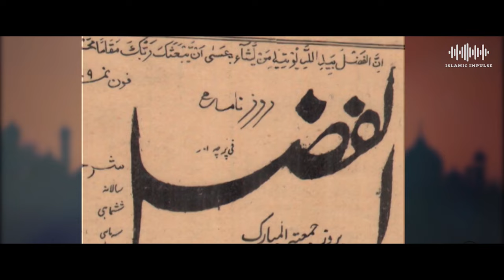NEW Rabwah Nazm | Wo Basti | Musawar Ahmad |وہ بستی رات کے سجدوں سے جب ابھرتی تھی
Beautiful poem in remembrance of Rabwah, the 2nd Markaz of Ahmadiyyat, in the words of Huzoore Anwar (atba)

Voice: Musawar Ahmad
Kalam: Asif Mehmood Basit
Video: Faheem Ahmad

Lyrics:
وہ بستی رات کے سجدوں سے جب ابھرتی تھی
صدائے صل علیٰ سے سحر اترتی تھی
گلی گلی کئی جگنو سے جگمگاتے تھے
نمازیوں کے قدم مسجدوں کو جاتے تھے
ابھی اندھیرا ہی ہوتا، دکانیں کھل جاتیں
تمام چیزیں ضرورت کی ان سے مل جاتیں
ضرورتیں بھی ہماری کہاں زیادہ تھیں؟
کہ زندگی کی ادائیں بہت ہی سادہ تھیں
تلاوتوں کی صداؤں سے دن نکلتا تھا
یوں شب گزیدہ اندھیرا سحر میں ڈھلتا تھا
جہاں افق پہ ذرا روشنی نظر آتی
تو زندگی بھی در و بام پر اتر آتی
پھر آفتاب جو ہمراہ لے کے دھوپ آتا
ہمارے شہرِ محبت پہ کیسا روپ آتا
کہیں پہ جانبِ مکتب رواں دواں ہیں قدم
ہیں نونہال اگرچہ، مگر جواں ہیں قدم
لو دفتروں کی عمارت میں گھنٹہ گونج اٹھا
حیاتِ نو سے بدن ذرہ ذرہ گونج اٹھا
اور اب تو شام تک کارِ جہاں کا راج ہوگا
سبھی کے سر پہ وقارِ عمل کا تاج ہوگا
کوئی اشاعت و تصنیف میں مگن ہوگا
کوئی فتاویٰ کی تالیف میں مگن ہوگا
کہیں پہ دین کی تدریس چل رہی ہوگی
کہیں کتاب میں تحقیق ڈھل رہی ہوگی
کہیں پہ روز کے اخبار چھپ رہے ہوں گے
خیال تجربہ گاہوں میں کھپ رہے ہوں گے
سوال کوئی کسی کو ہوا ہے ذہن نشین
تو کتب خانے میں جا کر ہوا پناہ گزین
اسی طرح مری بستی میں دن گزرتا تھا
ہر ایک، کام سے صبح کو شام کرتا تھا
ہر ایک کام نمازوں کے گِرد گھومتا تھا
وہ شہر عشقِ الہی میں جیسے جھومتا تھا

میں اپنی بستی سے باہر بھی جاتا رہتا تھا
پر اس کی یاد کا دریا بھی ساتھ بہتا تھا
جہاں کہیں بھی گیا، لوٹ کر وہیں پہنچا
واں ابتلا بھی گر آیا، تو دکھ نہیں پہنچا
پھر ایک دن مجھے بستی سے دور جانا پڑا
اک امتحان تھا، مجھ کو ضرور جانا پڑا
مجھے یقین تھا میں جلد لوٹ آؤں گا
بھلا میں چھوڑ کر اس کو کہاں پہ جاؤں گا
بچھڑتے وقت میں جوں جوں قدم اٹھاتا تھا
وہ شہر میرے بدن سے لپٹتا جاتا تھا
کہ جیسے کہتا ہو کیوں جا رہے ہو، لوٹ آؤ
خدارا مجھ کو تم ایسے نہ چھوڑ کر جاؤ
مگر وہ وقت کڑا تھا، سو میں بھی چلتا رہا
وہ بن کے ریت مرے ہاتھ سے پھسلتا رہا
ہزاروں میل کی لمبی اڑان تھی درپیش
کسے خبر تھی کہ رہنی ہے یہ ہمیشہ ہمیش
مرے وجود سے مَس ہو گیا تھا حرفِ کُن
مشامِ جاں میں بسا دی گئی تھی ایک ہی دھُن
خدا کی ذات کا دنیا کو میں نشاں دے دوں
میں کُل جہان میں توحید کی اذاں دے دوں
میں شہر شہر گیا، اپنے شہر جا نہ سکا
جو لوٹ آنے کا وعدہ تھا، وہ نبھا نہ سکا
مگر وہ شہر مرے روح و تن میں بستا ہے
میرا خیال اسی کے چمن میں بستا ہے

جہاں بھی جاؤں، تجھے دل میں لے کے جاتا ہوں
میں مُلک مُلک، ترا بیج بو کے آتا ہوں
کہ تیرے جیسا نہیں کوئی، یہ صدا ہے مری
کہ تیری شان سلامت رہے، دعا ہے مری